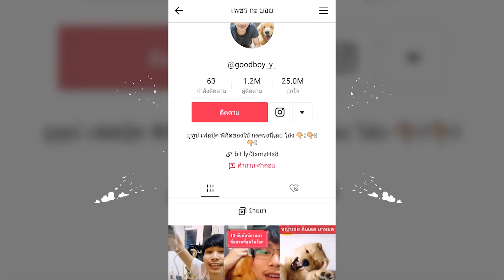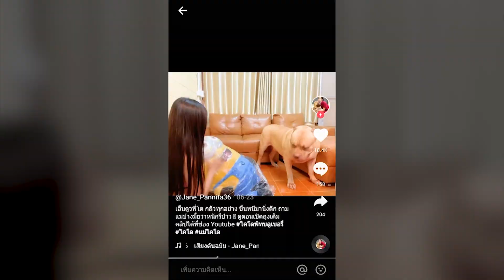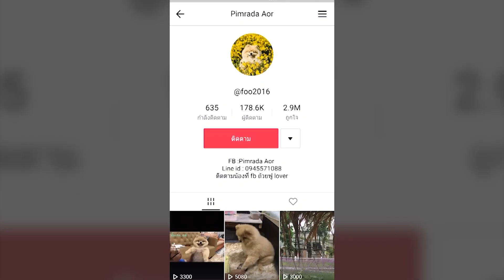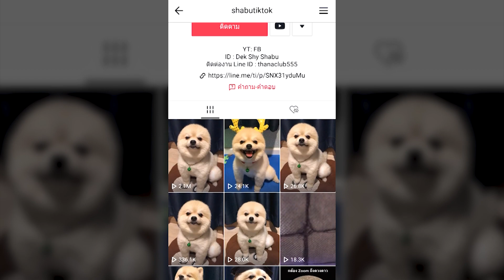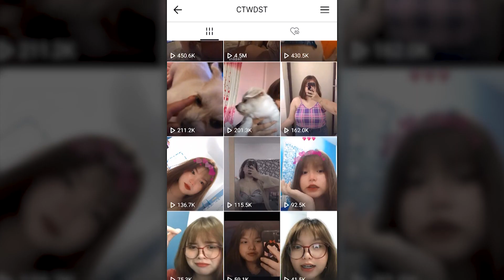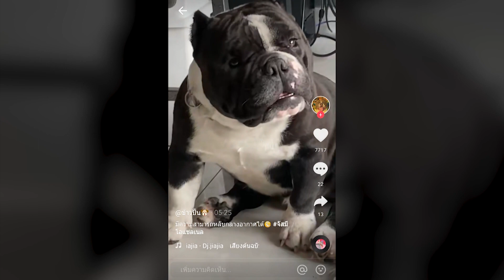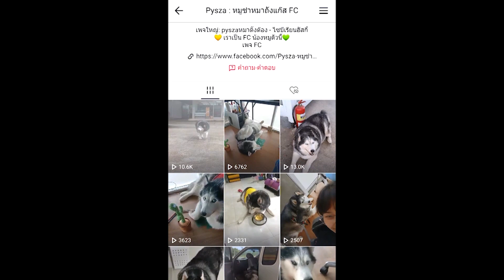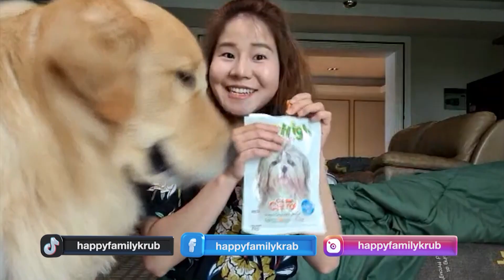Pet Lover by Jerhigh | EP.37 | นม. TikTok ยอดวิวเกิน 2,000,000+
Pet lover by jerhigh O/A 12 ก.ย. 2564
รวมดาว TikTok  สี่ขาน้องหมาสุดปัง ที่ยอดวิวหลักล้านนนนน !!! ไม่ปังจริงทำไม่ได้น้า
กับบ้าน TikTok
อาทิตย์ 14:00​​​​​​​​​​​​​​ ทางช่อง TNN24 กดเลข 16

ช่องทางอื่นๆ ที่สามารถติดตามความน่ารักของน้องหมา น้องแมว บรรดาสัตว์เลี้ยงต่างๆ ได้ที่